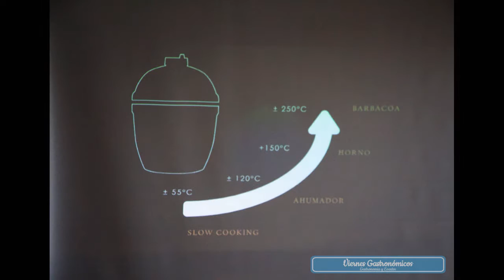Presentación del Kamado en Valencia por Pacocinillas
Ayer asistimos a la presentación en ‪‎Valencia‬ del Kamado, un horno cerámico de carbón vegetal capaz de cocinar a la parrilla, asar y, lo más revolucionario, cocinar a baja temperatura ahumando con maderas aromáticas. Paco Boigues de Pacocinillas nos explicó todas sus virtudes y realizó una demostración cocinando salmón y unas brochetas de pollo, integrando el Kamado en una cocina de un restaurante con estrella Michelín.